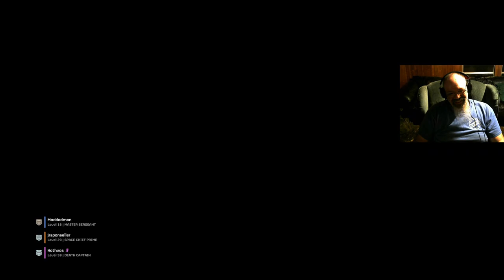Taking Friends On 1st Helldive!😎 - Helldivers 2 Gameplay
The Boyz did fine i thought